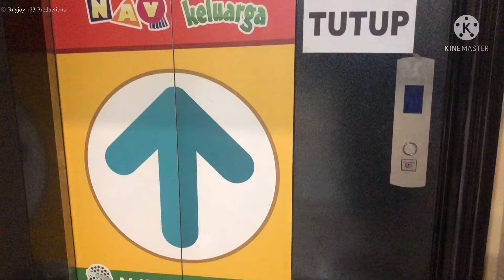(OUT OFF SERVICE!) HERMES TRACTION LIFT @ UNDISCLOSED LOCATION (PART 1)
unfortunately this elevator was turned off due to a pandemic/or COVID-19 so this shop was temporarily closed since the extension of the emergency PPKM on july 3rd, 2021, so the elevator in this shop was temporarily turned off

[Video Information]
Shooting Date: September 6th, 2021
Camera: iPhone 8 (eight)
Edited With: KineMaster